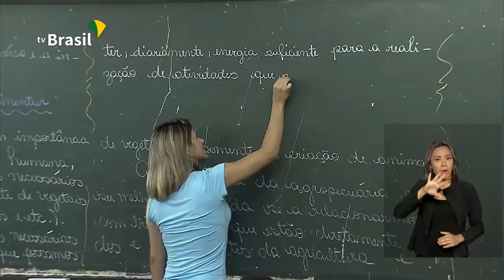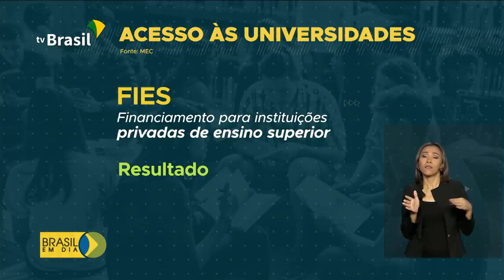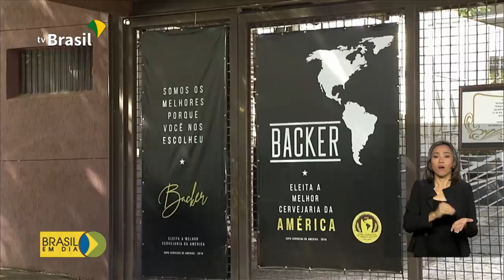Brasil em Dia - 17 de Janeiro de 2020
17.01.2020 - Professores da educação básica terão reajuste no piso salarial. E mais: saiu o resultado do Enem.